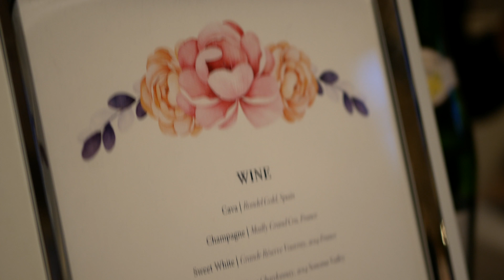Jennifer and Ryan Wedding Highlight Film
So many congratulations to Jennifer and Ryan on their special day!